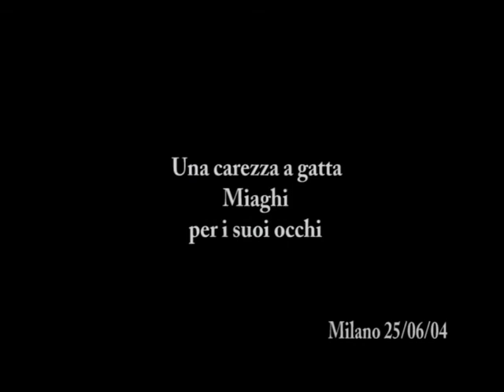Riflessi Lirici - Un'altra notte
Concerto rap di Rilflessi Lirici di Pordenone, al Centro Barrio's di Milano. Giugno 2004.